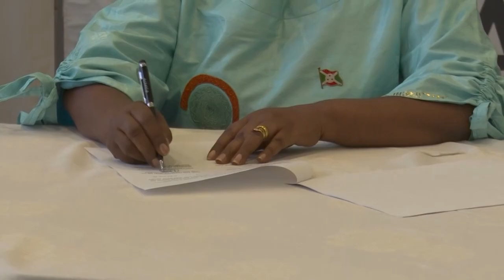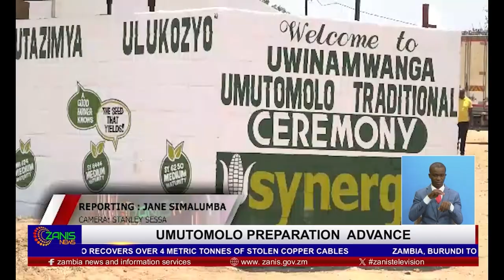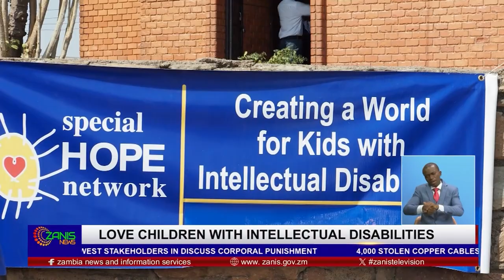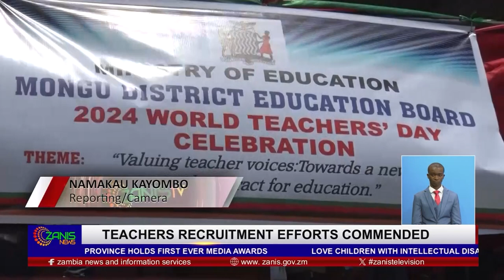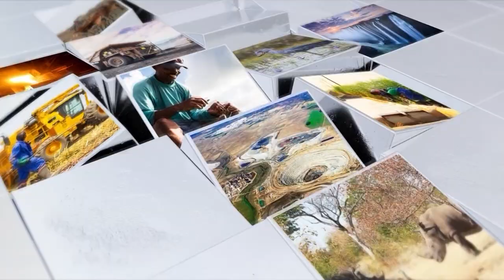TOPSTAR ZANIS NEWS 5 10 24 SATURDAY